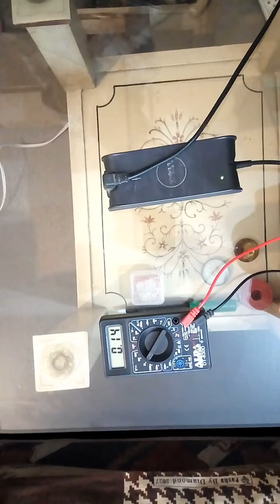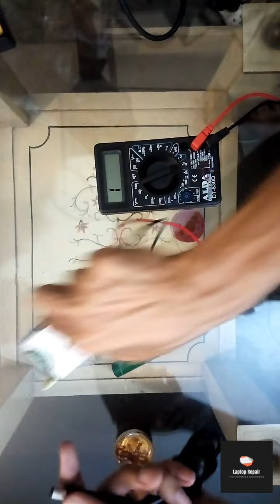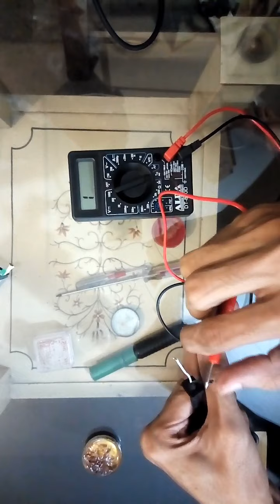How to Open and Fix Laptop AC Adapter without Damaging || Cable Replacement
dell charger cable change open and fix charger

How to open laptop ac adapter
How to open laptop ac adapter without damaging
how to fix laptop power adapter
how to fix laptop power brick
how to open laptop power brick
laptop adapter dc cable replacement
laptop dc connector fix
replace dc cable laptop power brick
laptop dc connector repair
how to diagnose laptop ac adapter
how to diagnose laptop power brick
ac adapter repair,laptop dc cable fix
power brick fix
power adapter fix
how to open a laptop adapter,
how to repair laptop charger,
how to repair laptop adapter,
laptop adapter,
laptop,
laptop adapter repair,
how to fix a laptop charger,
how toopem laptop charger without damaging,
laptop power supply adapter repair,
adapter,
asus laptop adapter box disassemble,
how to,
how to open laptop adapterhow to open laptop ac adapter without damaging,
how to diagnose laptop power brick,power adapter fix,
laptop dc cable fix,
ac adapter capacitors replacement,
ac adapter repair,